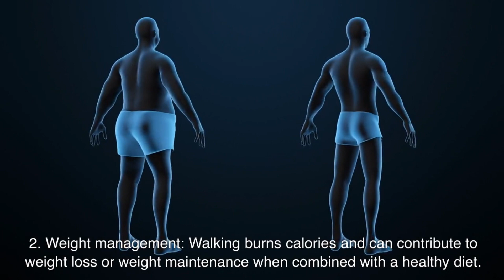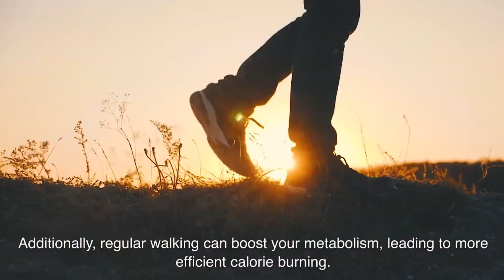Top 10 Health Benefits of Walking: Simple Exercise for a Healthier Life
Walking is a form of human locomotion, commonly known as the act of moving on foot. It involves a cyclic motion where an individual alternately lifts and sets down one foot after the other, while maintaining balance and stability. Walking is considered a fundamental mode of transportation and an everyday activity for most people. It is a simple and accessible form of physical activity that offers numerous health benefits.

When you walk, your body weight shifts from one leg to the other, propelling you forward. It is typically a slow and steady form of movement, although the speed can vary depending on the individual's pace and purpose. It is a weight-bearing exercise that helps strengthen bones and muscles, improve cardiovascular health, and maintain overall fitness. It also provides mental and emotional benefits, such as stress reduction, increased mental clarity, and a sense of well-being.

Walking can be enjoyed as a leisure activity, a means of transportation, or as part of a fitness routine. Many people incorporate walking into their daily lives by taking walks in parks, neighborhoods, or on designated walking paths. It is a versatile and accessible activity that can be adapted to various fitness levels and age groups.